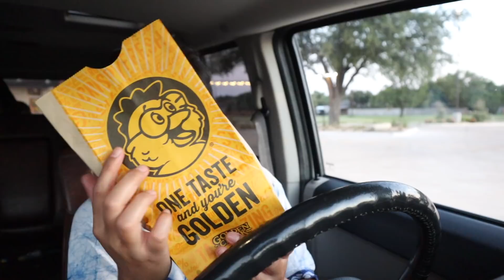MAKAN CORNDOG MAKNYOSO DI MOBIL - RESTORAN BARU